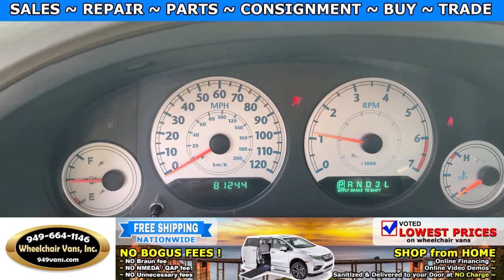For Sale 2007 Chrysler Town & Country BraunAbility Power Fold Out Ramp Side Loading Wheelchair Van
For Sale 2007 Chrysler Town and Country  - BraunAbility Power ONE TOUCH Fold Out Ramp Side Loading Wheelchair Van

~ Online Chat
~ Virtual Financing
~ Virtual Assessment

22692 Granite Way Laguna Hills CA